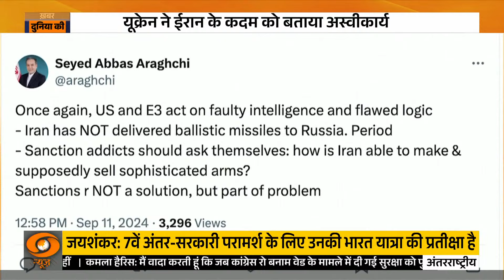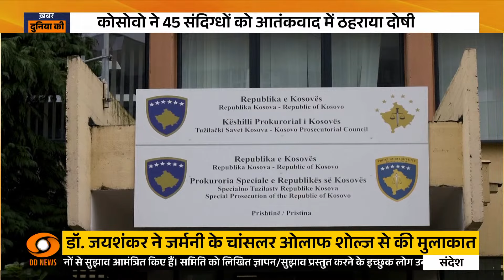अमेरिकी प्रेसिडेंशियल डिबेट में Donald Trump पर भारी पड़ी भारतवंशी कमला हैरिस | Khabar Duniya Ki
अमेरिका में राष्ट्रपति चुनाव के लिए भारतवंशी डेमोक्रेट प्रत्याशी कमला हैरिस ( kamala Harris) और रिपब्लिकन उम्मीदवार डोनाल्ड ट्रंप ( Donald Trump) के बीच हुई लाइव टीवी डिबेट के दौरान चुभते हुए सवाल पूछे गए और उन सवालों के फौरन जवाब दिए गए। ये नजारे लोगों के लिए कौतूहल भरे रहे। बहस (US Presidential Debate ) के दौरान कई बार तल्ख़बयानी हुई, रिपब्लिकन और डेमोक्रेट उम्मीदवारों ने अर्थव्यवस्था, इमिग्रेशन और गर्भपात जैसे विषयों पर अपने-अपने दावे किए। इस डिबेट में पेश किए गए सवालों और जवाबों के तथ्यों पर दोनों उम्मीदवारों के दावों की पड़ताल की गई।
सवाल : क्या प्रवासी ओहायो में पालतू जानवरों को मार कर खा गए?
दावा: डोनाल्ड ट्रंप: “स्प्रिंगफ़ील्ड में वो लोग…बाहर से आए लोग कुत्तों और बिल्लियों को खा रहे हैं. वो वहां के निवासियों के पालतू जानवरों को खा रहे हैं।”
फैक्टचेक: इस बात का कोई सुबूत नहीं है।
डोनाल्ड ट्रंप का आधारहीन दावा उनके उप राष्ट्रपति पद के उम्मीदवार जेडी वेंस ने भी किया था। इस दावे के अनुसार हैती से आए प्रवासियों ने ओहायो के स्प्रिंगफ़ील्ड में पेट्स ( पालतू जानवरों) को अपना भोजन बना लिया है।
स्प्रिंगफ़ील्ड शहर के अधिकारियों के अनुसार- “प्रवासी आबादी के किसी व्यक्ति द्वारा पेट्स को हानि पहुँचाने, घायल करने या मारने का कोई भी विशिष्ट दावा या भरोसेमंद रिपोर्ट नहीं आई है।”
क्या ट्रंप के कार्यकाल में बेरोज़गारी 1930 के बाद सबसे अधिक थी?
दावा: कमला हैरिस: “ग्रेट डिप्रेशन के बाद से डोनाल्ड ट्रंप के कार्यकाल में सबसे अधिक बेरोज़गारी थी।”
फैक्टचेक: यह गलत है।
जनवरी 2021 में डोनाल्ड ट्रंप के कार्यकाल की समाप्ति के समय अमेरिका में बेरोज़गारी दर 6.4% थी, लेकिन 1930 की महामंदी के दौर के बाद ये दर इससे भी अधिक रह चुकी है। अक्तूबर 2009 में आर्थिक मंदी के दौरान बेरोज़गारी दर 10% तक पहुँच गई थी। तब से बेरोज़गारी दर में लगातार गिरावट आई है। सिर्फ़ कोविड महामारी के दौरान इसमें बढ़ोतरी दर्ज हुई थी. अगस्त 2024 में आए ताज़ा आंकड़ों के मुताबिक़ अमेरिका में बेरोज़गारी दर 4.2% है।